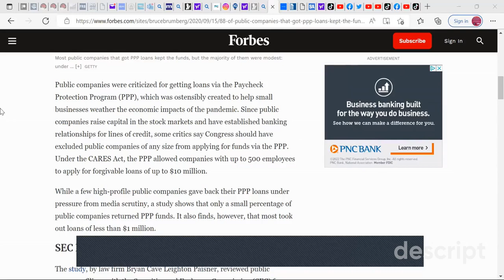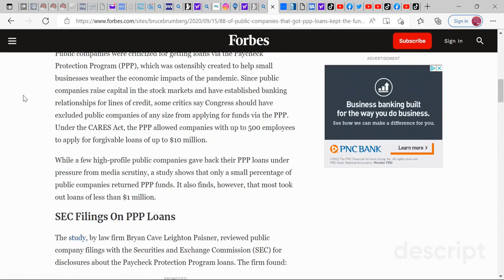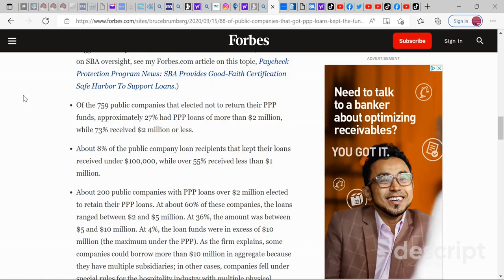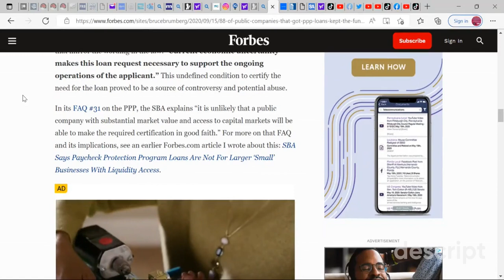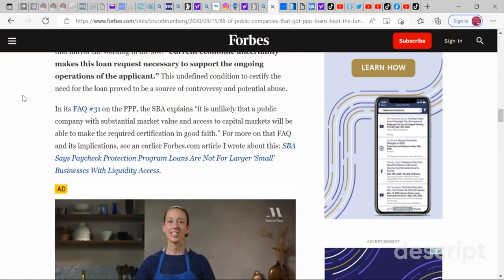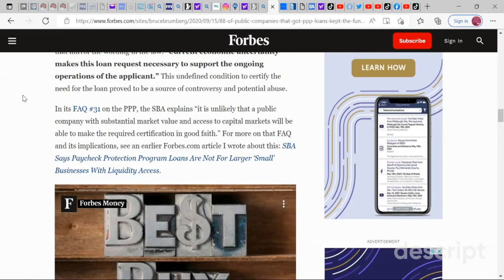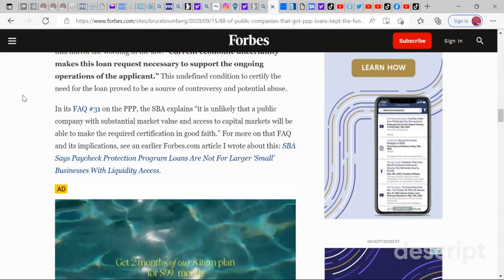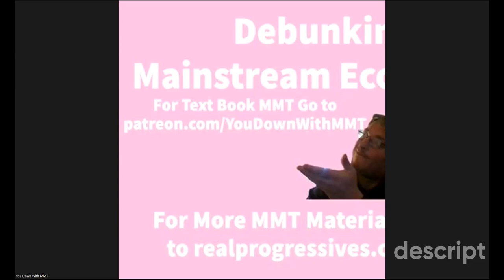Debunking MS Econ4